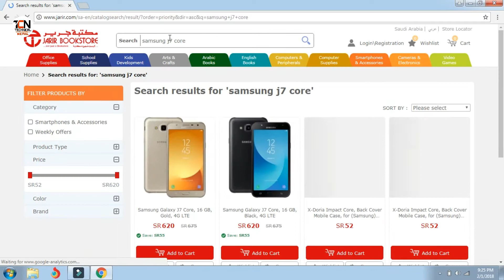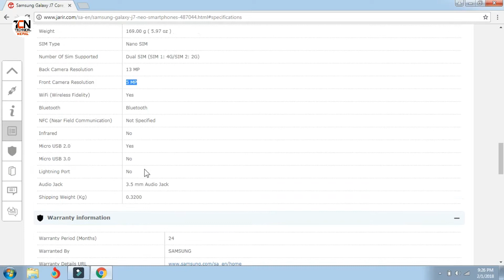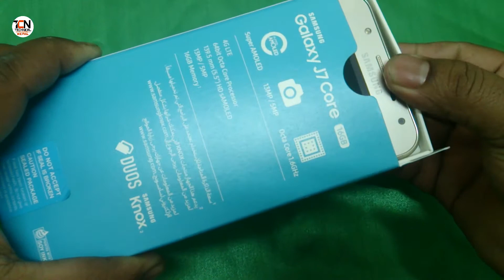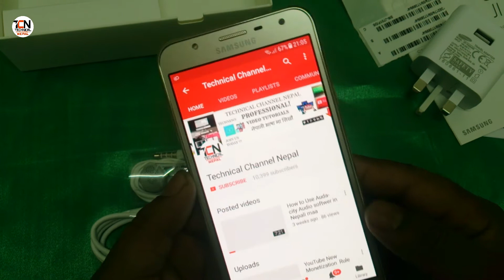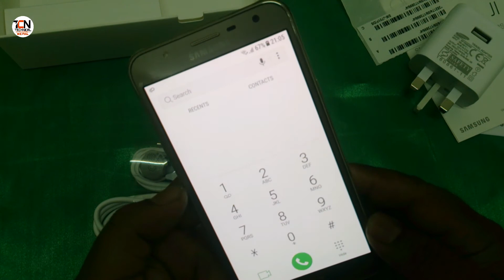Samsung Galaxy J7 Core Unboxing & review Nepali bhasa maa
Samsung Galaxy J7 Core Unboxing & review